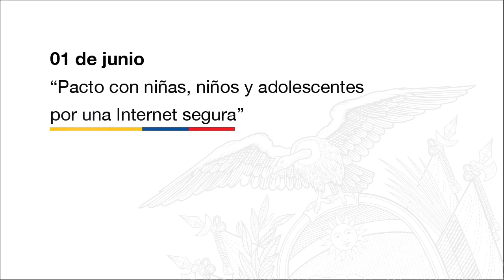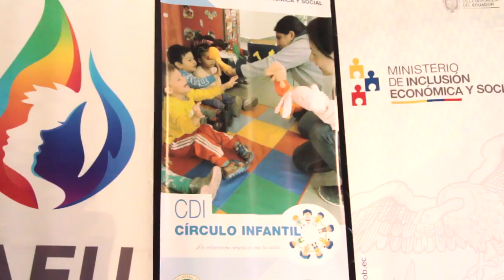Actividades del MIES en la semana del 28 de mayo al 01 de junio de 2018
El Ministerio de Inclusión Económica y Social en su jornada del 28 de mayo al 01 de junio, informa.

Del 28 al 31 de mayo – “Diálogo por la Inclusión”

En Quito, Ibarra, Babahoyo y Loja se realizó el denominado “Diálogo por la Inclusión” con la participación de representantes de distintas organizaciones que mantienen convenios de cooperación con el MIES. Estos encuentros tienen como objetivo analizar la situación y el estado actual de los diferentes servicios que brinda esta cartera de Estado.

29 de mayo – Firma de convenios

EL MIES suscribió convenios de cooperación con la Universidad UNIANDES y los institutos tecnológicos superiores Tulcán y Vicente Fierro, para que los estudiantes de estas instituciones educativas puedan realizar sus prácticas pre profesionales en los servicios que brinda este ministerio en Carchi.

30 de mayo – Centro de acogimiento para personas con discapacidad

El viceministro de Inclusión Económica, Marco Cazco inauguró el centro de referencia y acogimiento inclusivo para personas con discapacidad “Aron Guillén Ramírez” en Puebloviejo, provincia de Los Ríos. El servicio se abre con la atención a 20 personas con discapacidad que no cuentan con familiares o en situación de vulnerabilidad comprendidas en edades entre los 18 hasta 64 años.

Del 31 de mayo al 01 de junio – Día de la Niñez

Con cantos, música, cuentos y disfraces autoridades del Gobierno Nacional participaron junto a niñas y niños en varios agasajos que se realizaron en diferentes unidades de atención del MIES en el marco de la conmemoración del Día de la Niñez. Esta cartera de Estado brinda sus servicios a más de 289 mil infantes de 0 a 3 años de edad, a través de 5.481 unidades de atención.

01 de junio – “Pacto con niñas, niños y adolescentes por una Internet segura”

Alrededor de 100 niñas, niños y adolescentes fueron testigos de honor de la firma del “Pacto por una Internet Segura” que suscribió el Gobierno Nacional, a través del MIES junto a los ministerios de Educación, Telecomunicaciones y las empresas que proveen Internet a nivel nacional, comprometiéndose a trabajar un plan de acción, el cual incluirá estrategias de capacitación, prevención y protección contra la violencia en Internet, enfocado especialmente, a niñas, niños y adolescentes.

01 de junio – Firma de convenio para la implementación de un Centro de Desarrollo Infantil

El MIES y la Universidad Central del Ecuador firmaron un convenio de cooperación interinstitucional para la implementación de un Centro de Desarrollo Infantil, del cual se beneficiaran 100 infantes entre 1 y 3 años de edad, hijas e hijos de la comunidad universitaria. El MIES, a través de este convenio, se compromete en brindar su apoyo técnico y financiero para la adecuación de este centro.